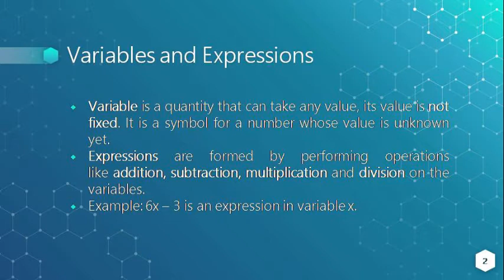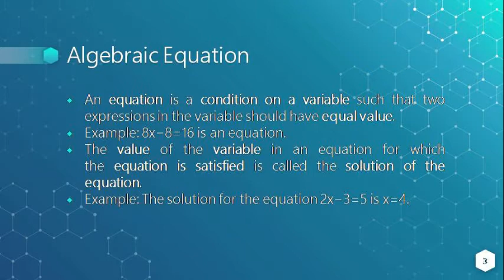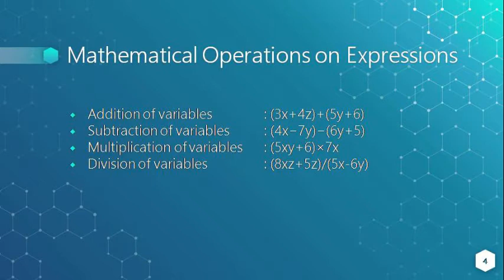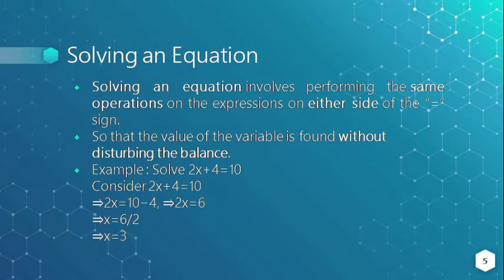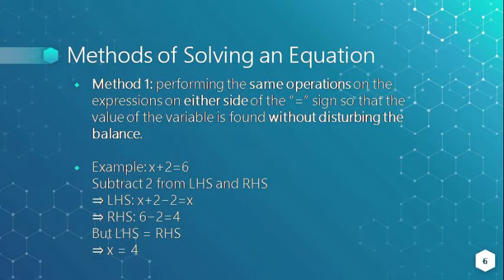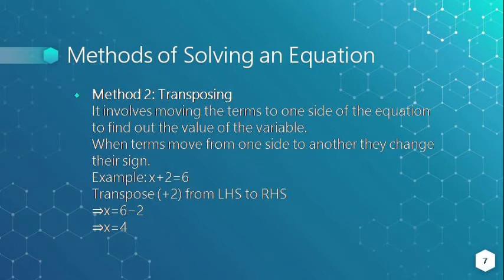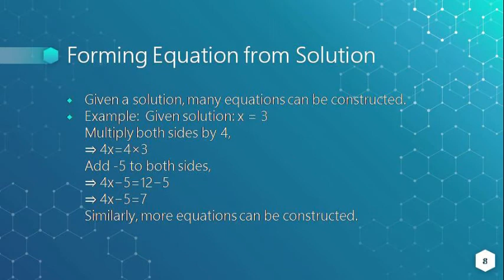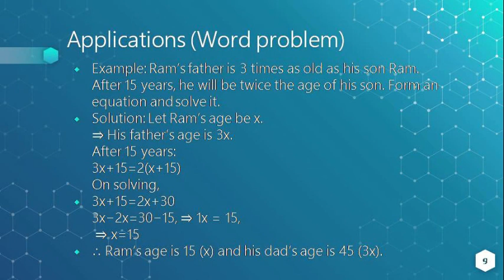Simple Equations | Chapter - 4 | NCERT 7th Class | Lecture - 21 | Salman Hudawi